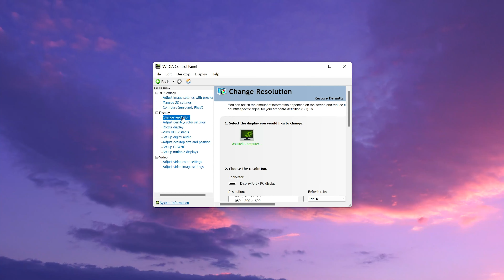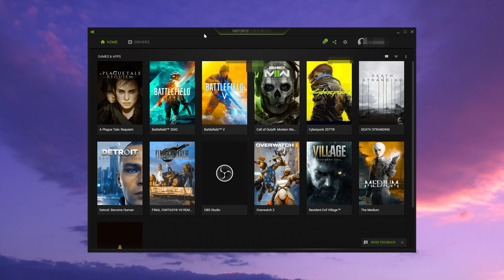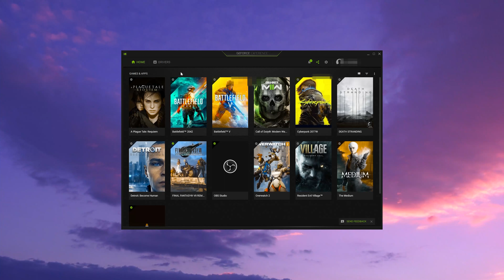Como Descargar Panel de Control NVIDIA en Windows 11/10 Sin Microsoft Store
Si quieres descargar el panel de control de NVIDIA para ajustar la configuración, cambiar la resolución de pantalla o activar g syngc, y no quieres descargarlo desde la Mirosoft Store , entonces sigue los pasos de este tutorial para aprender como descargar el panel de control de NVIDIA en Windows 11 y Windows 10.